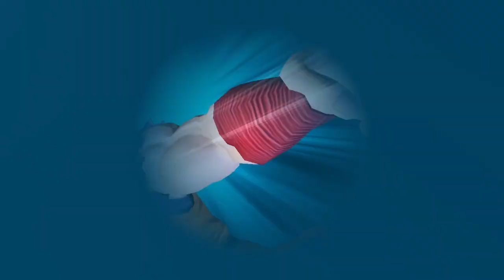The BEST Jump Force Prequel....